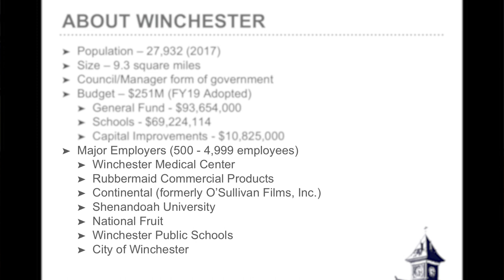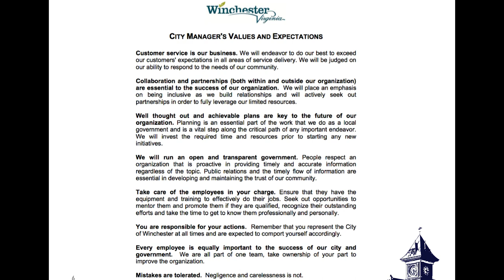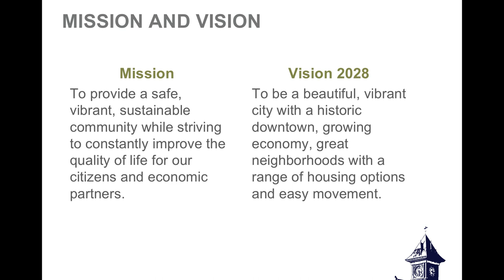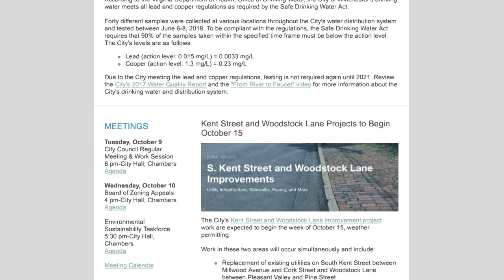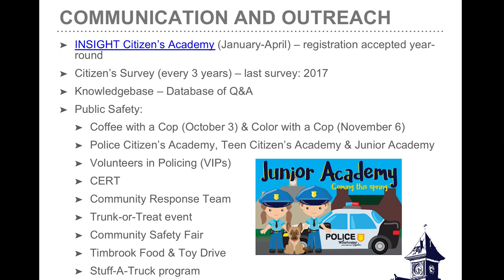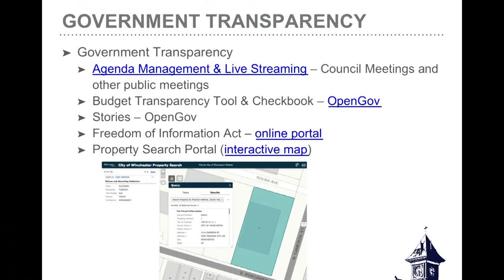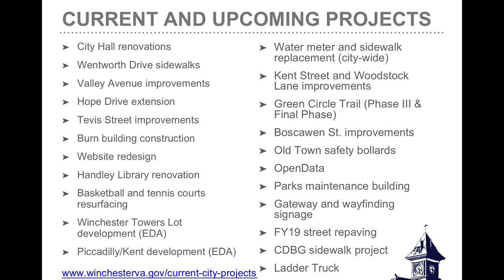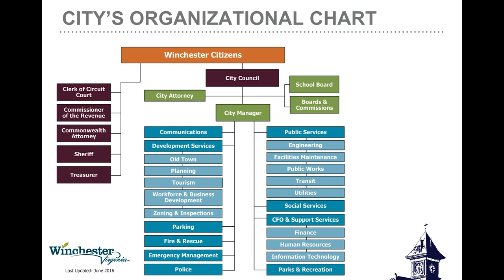City Manager's Town Hall Meeting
Presentation recorded at City Manager Eden Freeman's first Town Hall meeting held September 18, 2018.